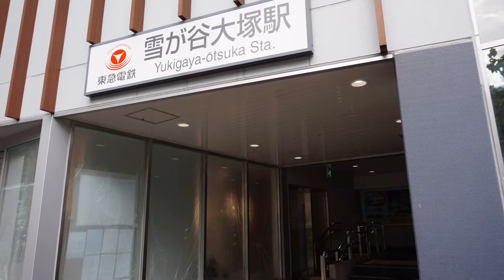沿線散策東急池上線雪が谷大塚駅辺り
所在地
東京都大田区南雪谷二丁目2番16号